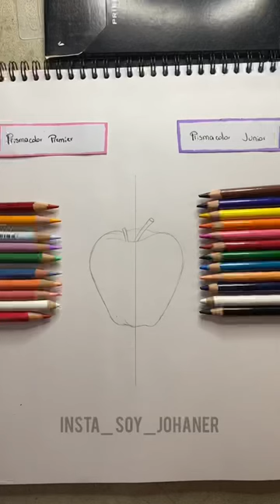Diferencia entre prismacolor premier y prismacolor junior